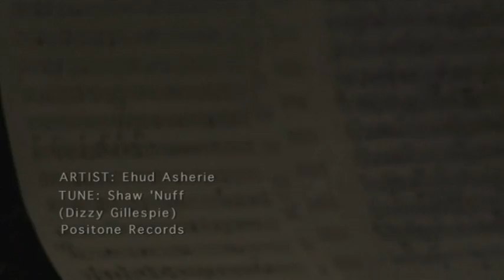Ehud Asherie - "Shaw 'Nuff" from his LP, "Lockout"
A quick snippet of Ehud doing Dizzy... Another clip from the recording of his debut LP on Posi-Tone Records.